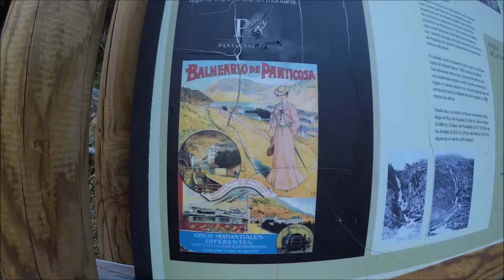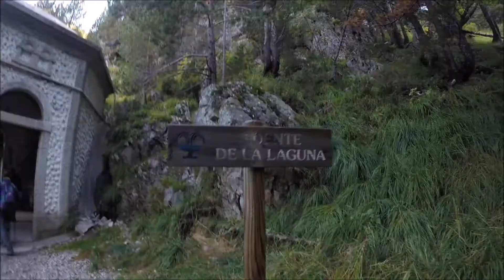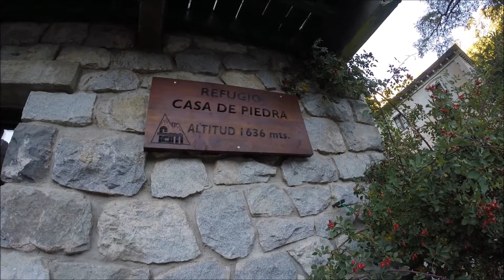Garmo Negro (3.051 m) des de Baños de Panticosa